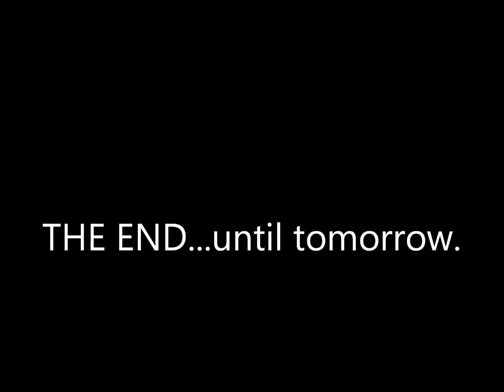January 6th. Clips from Diesel - Rae and Matt The News.